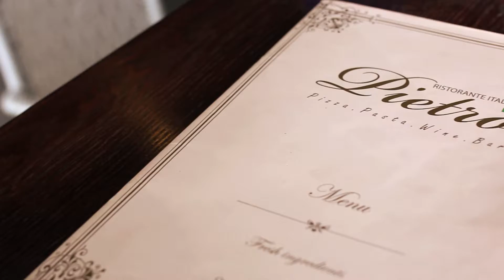Chomp Chomp Campus: Pietro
NYPTV presents our series on Chomp Chomp Campus: Pietro
A proud production of NYP's Diploma in Mass Media Management

Follow us on:

TWITTER (@OfficialNYPTV)
INSTAGRAM (@OfficialNYPTV)